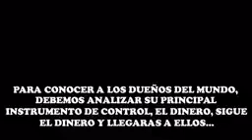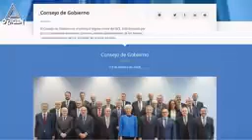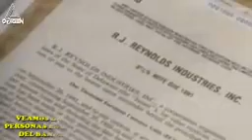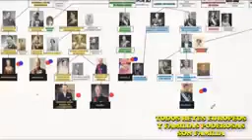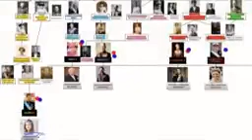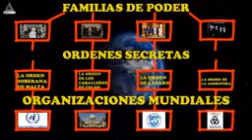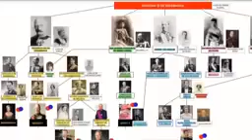Dinero: el instrumento de control de los dueños del mundo